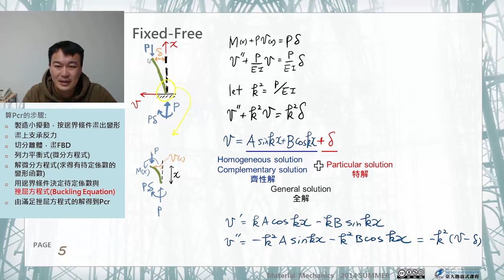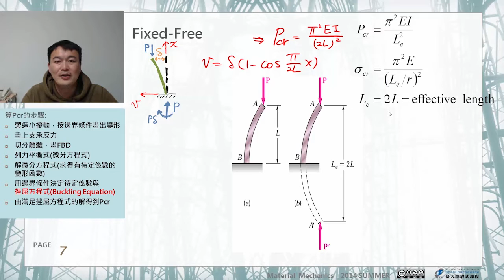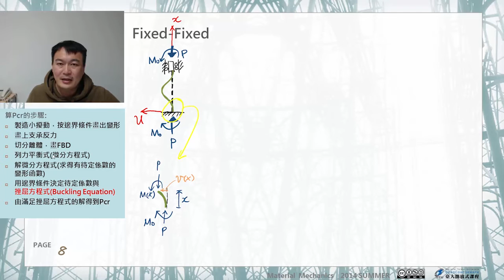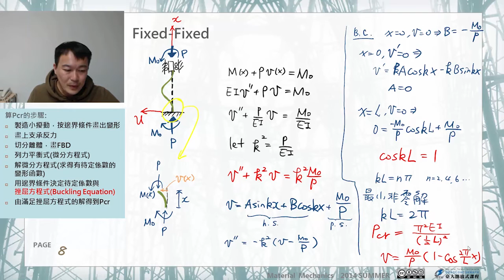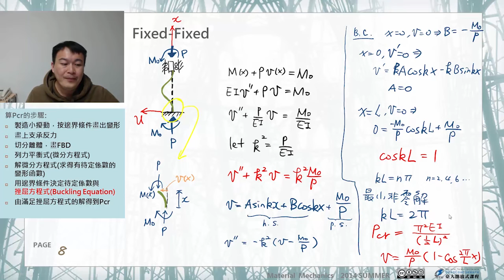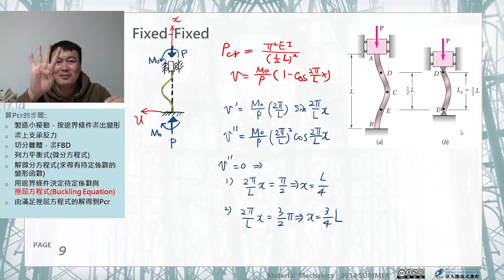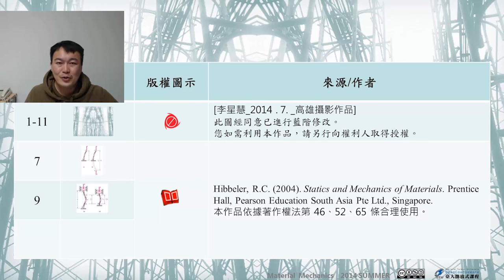材料力學 42.【柱的穩定分析】其他邊界束制條件之彈性柱 (二)